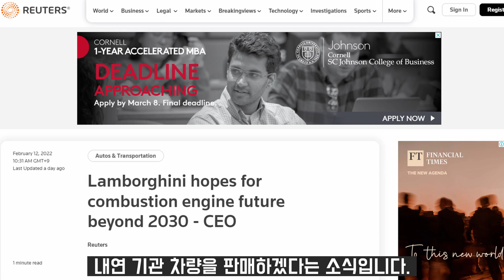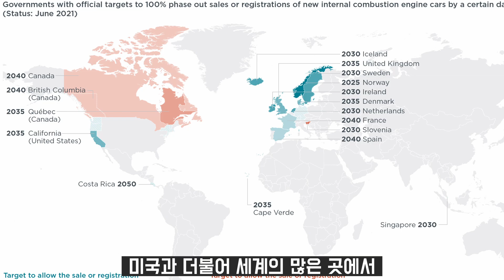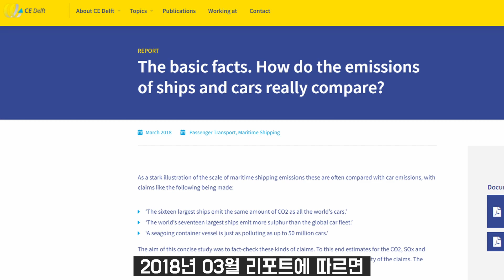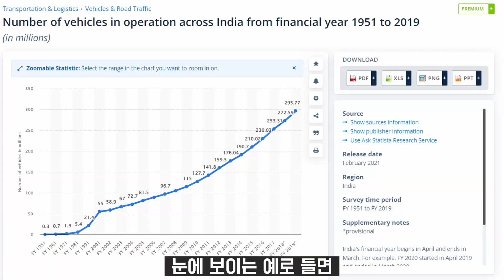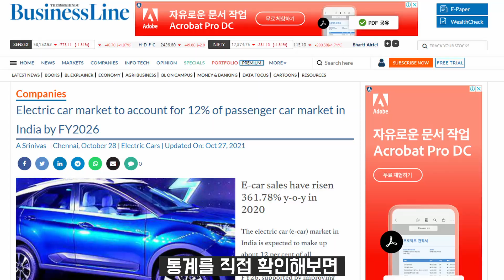내연기관 밀고 나가는 람보르기니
람보르기니가 내연 기관을 밀어부쳐볼 생각인 것 같습니다!
대표적 경쟁사인 페라리는 전기차를 하기로 햇는데요,
거의 모든 자동차 제조사들이 전기차 전환을 예고한 시점에
아주 눈에 띄는 행보입니다.

문제는 시장입니다.
전세계가 디젤을 시작으로 가솔린/휘발유 차량의
판매나 신차 등록을 중단하는 정책을 펴는 와중에
내연 기관 차량을 생산하더라도 어디에서 팔 수 있을지 의문입니다.

소비자들의 전기차 회의론 시각은 크게 2가지 입니다.
(1) 바다 위 화물선이 수천만대의 일반 차량 배출량과 맞먹는 이 시점에
전기차가 진짜 유의미한 결과를 가져오기는 하는가?
(2) 개발도상국, 제 3 세계 전기차 전환을 위해서는 전세계의 어떤 공조가 이루어지고 있는것인가?

00:00 람보르기니 내연 기관 유지!
00:30 경쟁자 페라리의 행보!
01:10 자동차 시장 분위기
01:43 전세계 판매 금지 정책
02:22 서울은?
02:33 소비자들의 전기차 비판-1
03:15 소비자들의 전기차 비판-2
03:43 인도의 경우

전얼은 구독자, 시청자 여러분의 힘으로 제작합니다. 감사합니다.